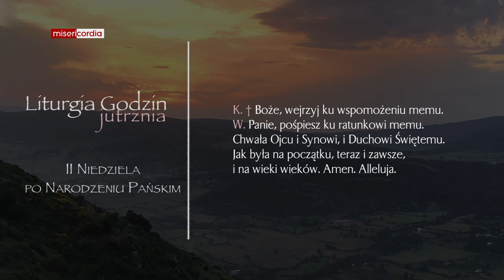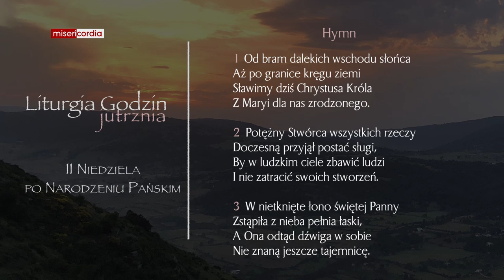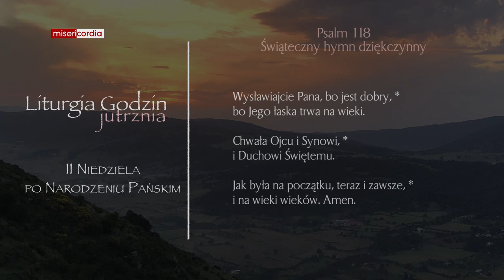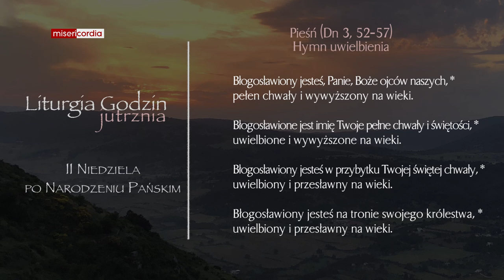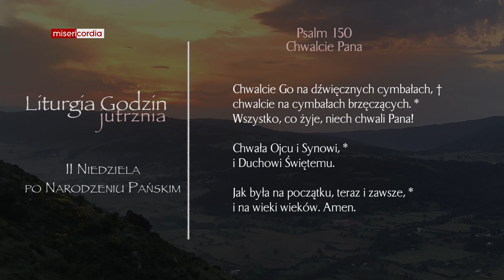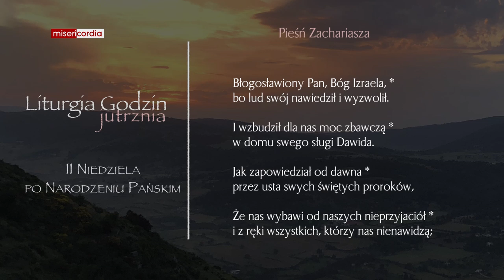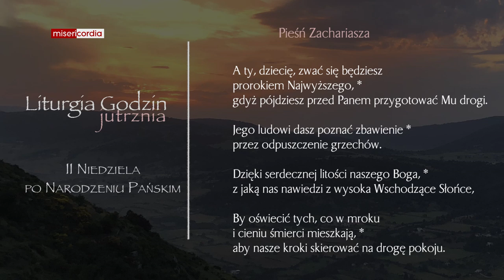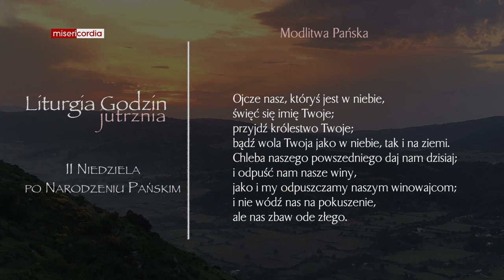Liturgia Godzin | Jutrznia | II Niedziala po Narodzeniu Pańskim